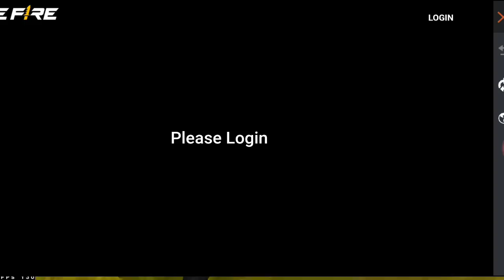GOLD DRAW EVENT FREE REWARDS | FREE FIRE NEW EVENT | FF NEW EVENT | FF NEW EVENT TODAY | 3 JAN EVENT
NEW YEAR PARTY EVENT 2023 | 1 JANUARY EVENT FREE FIRE | FREE FIRE NEW EVENT | FF NEW EVENT TODAY

For Searching :)

NEW YEAR PARTY EVENT 2023 | HALL OF ELITE EVENT FREEFIRE | FF NEW YEAR EVENT | FREEFIRE NEW EVENT |

FREE HIPHOP BUNDLE EVENT | HALL OF ELITES EVENT FREEFIRE | OLD ELITE PASS RETURN | FF NEW EVENT |

ffws 2022 winter
winter event 2022
winterland event 2022
shakura bundle return freefire
old elite pass return freefire
hall of elites event freefire
hall of elites
old elite pass return event freefire
booyah pass season 1
old ep return date

season one return free fire,
season 1 return free fire,
season 1 return ff,
season 1 2 return free fire,
season 2 return free fire
sakura bundle return,
ff sakura bundle return,
free fire sakura bundle return,
hip hop and sakura bundle return,
free fire hip hop and sakura bundle return,
sakura and hip hop bundle return,
sakura bundle back,
sakura bundle free fire return,
sakura elite pass return,
sakura bundle kab aaya tha,
sakura bundle kab aaega,
season 2 bundle return
winterland event 2022 in freefire
hiphop bundle return freefire
hip hop bundle return
old elite pass items return event

For Searching :)

NEW YEAR 2023 EVENT FREE FIRE | 1 JANUARY EVENT | FREE FIRE NEW EVENT | NEW YEAR EVENT FREE FIRE

New Year Event Free Fire 2023 | Free Fire New Year Event | Free Fire New Event | New Year Event

FREE FIRE NEW YEAR UPDATE | FREE FIRE NEW YEAR EVENTS | FREE FIRE NEW EVENT | FREE FIRE NEW UPDATE
free fire new year event | 1 january new year event freefire | free fire new event | ff new event

For Searching-
1. free fire new event
2. free fire new event today
3. new event free fire
4. ff new event
5. ff new event today
6. free fire new update
7. today free fire new event
8. free fire new events
9. free fire today new event
10. new event ff
11. new event free fire today
12. new event in free fire

1. free fire new event
2. free fire new event today
3. new event free fire
4. ff new event
5. ff new event today
6. free fire new update
7. today free fire new event
8. free fire new events
9. free fire today new event
10. new event ff
11. new event free fire today
12. new event in free fire
 today

1) free fire new event
2) free fire new event today
3) free fire new event tamil
4) free fire new event elite pass
5) free fire new event telugu
6) free fire new event malayalam
7) free fire new event india server
8) free fire upcoming new events
9) free fire upcoming new event
10) free fire upcoming events
11) free fire upcoming event
12) today event in free fire
13) today event in free fire tamil
14) today event in free fire in telugu
15) today event in ff
16) today event in free fire malayalam
17) today event in free fire top up
18) today event in ff tamil